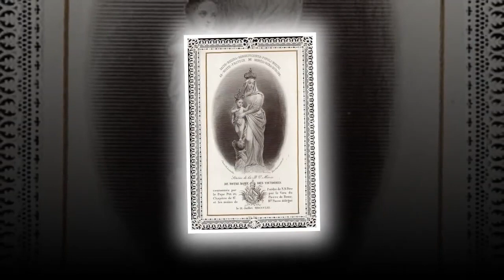The Assumption of Our Lady as Seen by Mystic Mary of Agreda